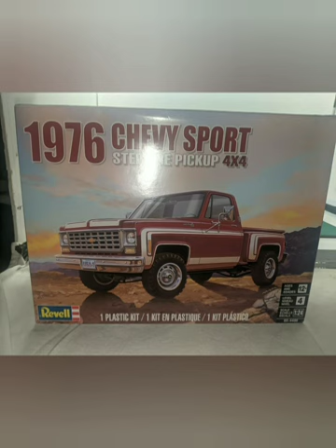1978 Chevy Sport Stepside Pickup with the TV "The Fall Guy" 1980 GMC K2500 Sierra decal 1/24 scale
I was unable to get the correct truck for "The Fall Guy" so used a 1978 Chevy Sport Stepside Pickup.

I fitted working front and rear lights and spot lights using cork bottle lights, fitting the battery pack in a scratch made hinged tool box.

I also hinged the tailgate using plastic model tubing and a
paper clip.